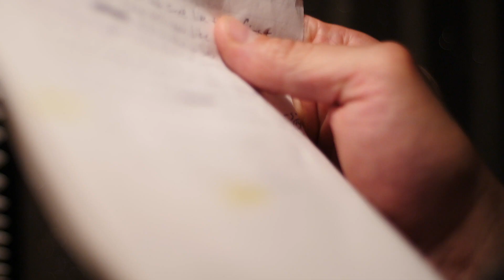DOA - Luxury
Directed by Jomil Nazario (JNAZ STUDIOS)